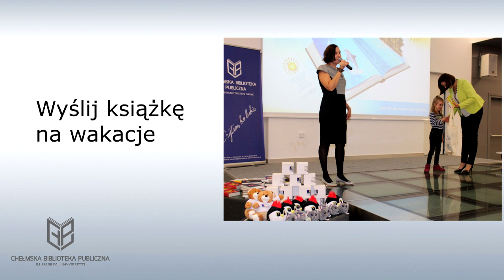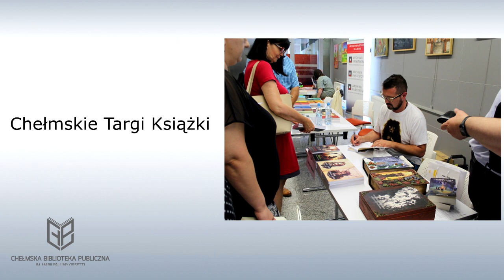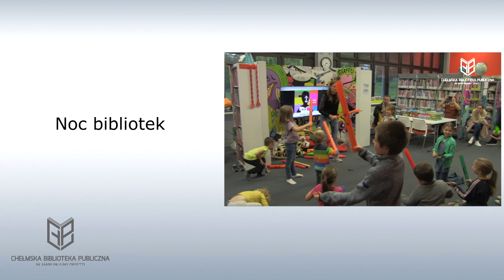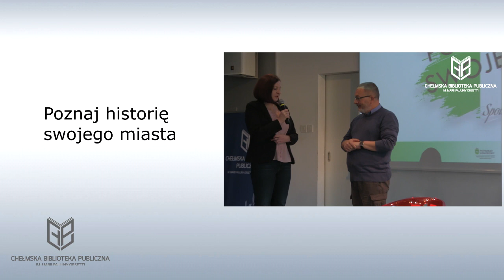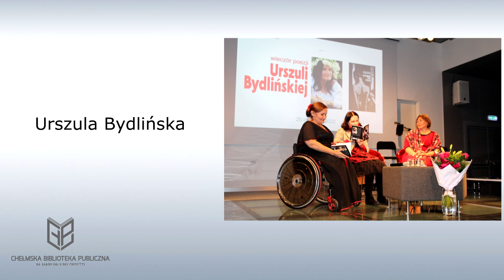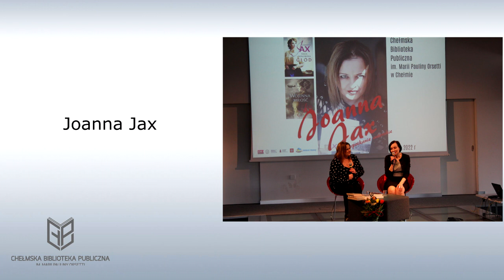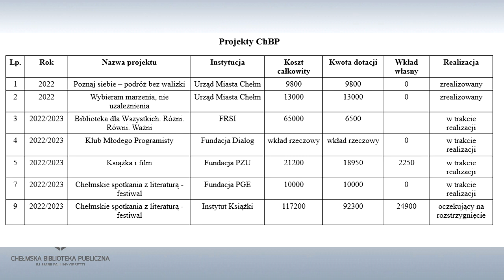Sprawozdanie z działalności Chełmskiej Biblioteki Publicznej w 2022 r.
Sprawozdanie ChBP z działalności kulturalno-oświatowej w roku 2022.